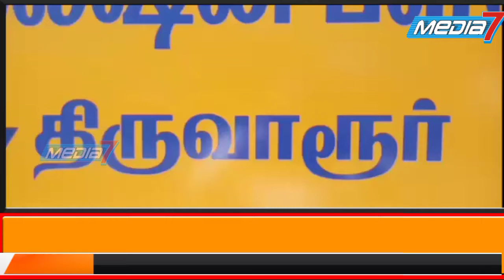கலைஞரின் பிறந்த நாளை முன்னிட்டு திருவாரூரில் இலவச கண் சிகிச்சை முகாம்...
டாக்டர் கலைஞர் கருணாநிதியின் பிறந்தநாளை முன்னிட்டு திருவாரூரில்  இலவச கண் சிகிச்சை முகாம் ...

திமுக முன்னாள் தலைவரும் , முன்னாள் முதல் அமைச்சருமான டாக்டர் கலைஞர் கருணாநிதியின் பிறந்தநாளை கட்சியினர் தொடர்ந்து நலத்திட்டங்கள் செய்துகொண்டு வருகின்றனர் ,

இதில் இன்று  திருவாரூர்  அருகே  காட்டூர் ஊராட்சி தலைவர் ,    ரோட்டரிகிளப் ஆப் கிங்ஸ் மற்றும் மாவட்டபார்வையிழப்பு தடுப்பு சங்கம் இணைந்து இலவச கண் சிகிச்சை முகாம் நடத்தினர் ,

இம்முகாமினை  திமுக திருவாரூர் மாவட்டசெயலாளரும் , சட்டமன்ற உறுப்பினருமான பூண்டிகலைவாணன்  தொடங்கி வைத்தார்,

முகாமில் 200க்கும் மேற்பட்டோர் பங்கேற்று  கண் பரிசோதனை மேற்கொண்டனர் ,  இதில்  50க்கும் மேற்பட்ட வயது முதிர்ந்த பயனாளிகளுக்கு   லயன்ஸ் கண் மருத்துவமனையில் அறுவை சிகிச்சைக்கு  பரிந்துரை செய்து அனுப்பி வைத்தனர் .

இதனைத் தொடர்ந்து திமுக திருவாரூர் மாவட்ட செயலாளரும்  , சட்டமன்ற உறுப்பினருமான  பூண்டிகலைவாணன்   டாக்டர் கலைஞர் கருணாநிதியின் பிறந்தநாள் நினைவாக  விவசாயிகளுக்கு மரக்கன்றுகளும் ,  பள்ளி மாணவ , மாணவிகளுக்கு திருக்குறள் புத்தகங்களை வழங்கினார்.

மேலும் பொதுமக்களுக்கு புற்றுநோய் குறித்த விழிப்புணர்வு துண்டு பிரசுரங்கள் வழங்கினர் ,

இந்த நிகழ்ச்சியில் திமுக கொடராச்சேரி வடக்கு ஒன்றியதலைவர்  சேகர்கலிபெருமாள் , கொரடாச்சேரி தெற்கு ஒன்றியசெயலாளர் பாலச்சந்தர்,ரோட்டரி கிளப் ஆப் கிங்ஸ் தலைவர் கருணாநிதி, ஊராட்சிமன்றதலைவர் விமலா பிரபாகரன் உள்ளிட்ட கட்சி நிர்வாகிகள்  பலர் கலந்துகொண்டனர் ,